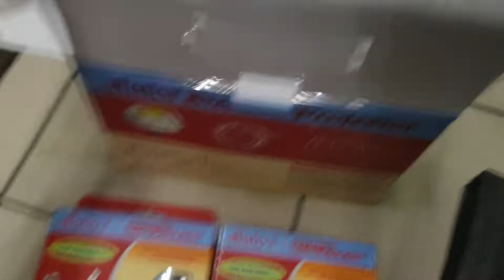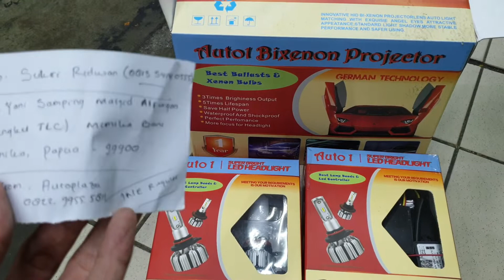Kirim k mimika papua Auto1 HID Projie 3.0 full metal casting forged hard chrome platting best qlty